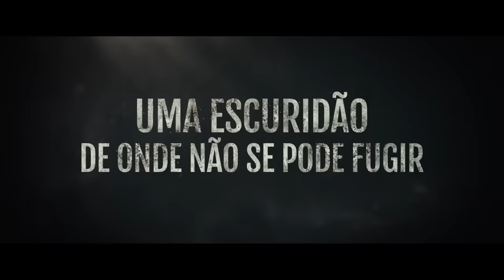O Mal Que Nos Habita | Trailer Oficial Legendado